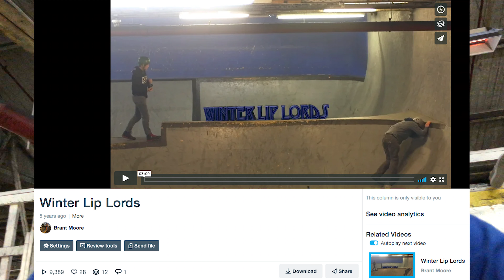Attempting 10 BMX Tricks That Took A Month In 2015 - In ONE HOUR!?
Can I Do Ten 2015 Lip Lords Tricks In 1 Hour?
I attempted to land all ten tricks from the Winter Lip Lords video we did at Ray's on the spine but it ONE HOUR!!!

Let me know what you guys think of this one because I am definitely really pumped on the way it came out!!!